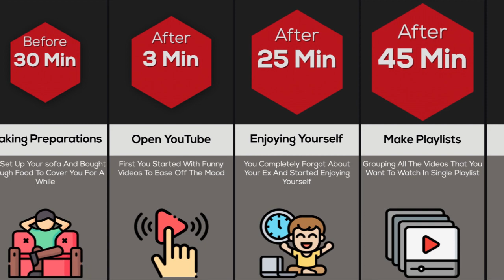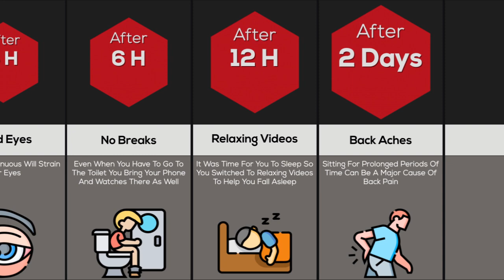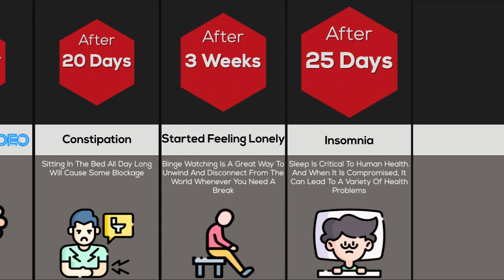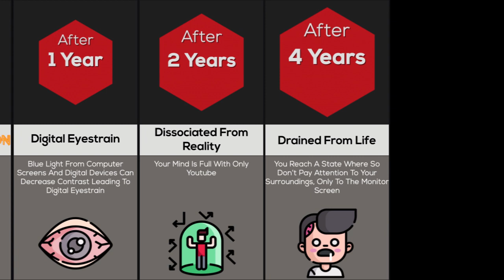If You Never Stopped Watching YouTube, Here's What Would Happen!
In this comparison, we will show you what would happen If You Never Stopped Watching YouTube! Do you know that you will experience extreme depression? Or that you will suffer from insomnia!? Watch this video to find out more!